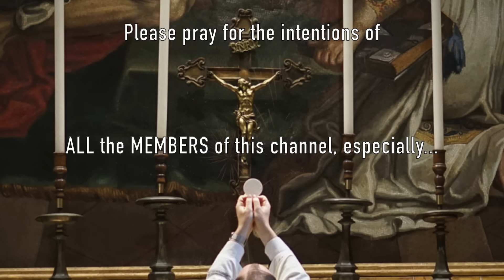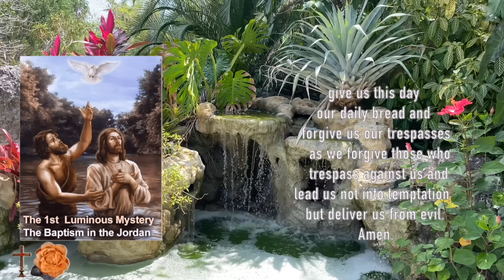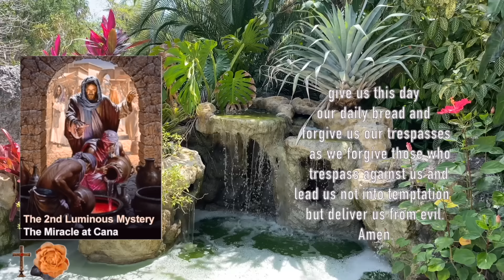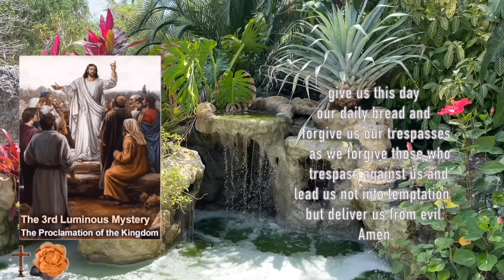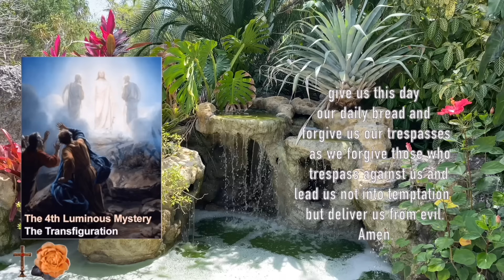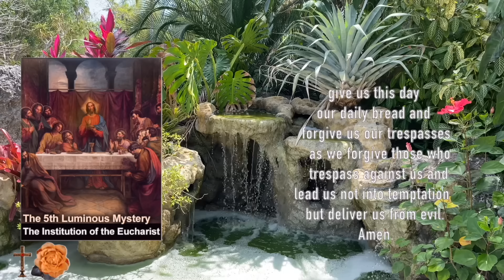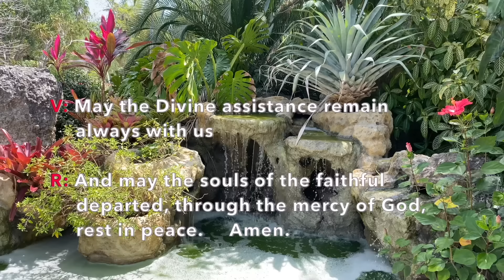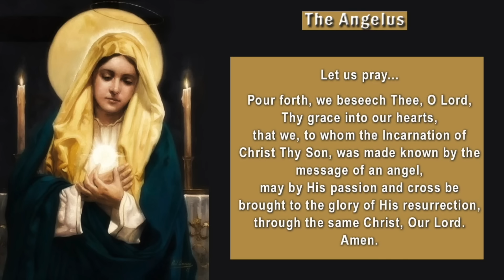🌹THURSDAY Rosary🌹AMERICAN INDEPENDENCE DAY, Luminous Mysteries, JULY 4, 2024, Scenic, Scriptural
JULY 4, 2024, Luminous Mysteries of Today's Rosary for the 4th of July, INDEPENDENCE DAY.   A calming, relaxing scenic rosary for peaceful meditation and Catholic prayer.